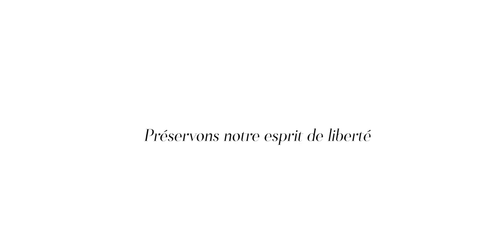PENDUICK x Marie Tabarly by 727 Sailbags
727 Sailbags et Marie Tabarly s'associent autour du projet Elemen' Terre pour créer une collection de prêt-à-porter et de bagagerie à partir de voiles de Pen Duick VI.

L’histoire de cette collection, c’est d’abord une rencontre entre une femme libre et captivante, Marie Tabarly, et une femme rêveuse et créative, Anna Beyou, directrice artistique de 727 Sailbags. De cette connivence, qui conjugue l’élégance naturelle et l’authenticité de Marie à la créativité d’Anna, sont nées des pièces uniques confectionnées dans les voiles d’origine de Pen Duick VI. Tandis que Marie s’engage dans un vaste projet à bord du mythique voilier, cette collection raisonne comme un clin d’oeil à l’histoire et un hommage à Eric Tabarly, son père.

Pen duick VI a été concu pour les courses de Jaure IOR ( International Offshore Rule) et pour la première Whitbread, course autour du monde en équipage 1973/74
En 1976 Eric tabarly remporte la transat anglaise OSTAR Race sur Pen Duick VI, qu’il considère comme sa plus belle victoire, au prix d’effort exceptionnel pour manœuvrer seul un bateau conçu pour 14 membres d’équipages.

Découvrez tous les produits 727 Sailbags : goo.gl/S8kqI2

Sacs, pochettes, objets de déco intérieure et vêtements…  Chez 727 Sailbags, nous aimons trouver de nouvelles idées pour recycler nos matières préférées de mille et une manières. Et marier du Dacron®, des fibres en carbone ou de la toile de spi, à du coton, du cuir, ou du cachemire.

… 727Sailbags, c’est un univers à part. Un monde de créations chics, pratiques, uniques et intemporelles. Portés par le souci du détail, nous mettons notre savoir-faire artisanal dans le développement d’une marque de référence, empreinte d’un fort esprit design. De qualité haute gamme, nous produits sont confectionnés dans la grande diversité de formes et de matières offertes par les toiles de génois, de grand-voile, de gennaker ou de spinnakers. Entièrement cousus à la main, ils sont conçus pour devenir des basics indispensables !

Bags, clutch bags, interior decoration objects and clothes… At 727Sailbags, we love finding new ideas to recycle our favourite materials in a thousand and one different ways. And combining Dacron®, carbon fibre or spinnaker sailcloth, with cotton, leather, or cashmere.